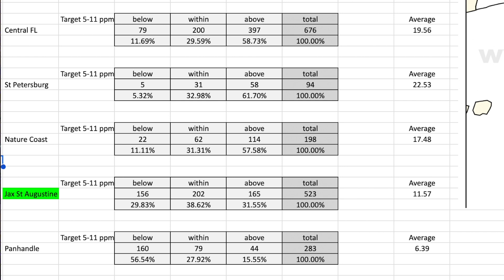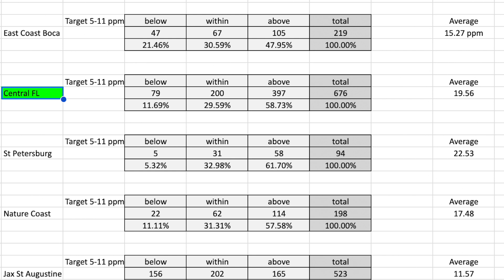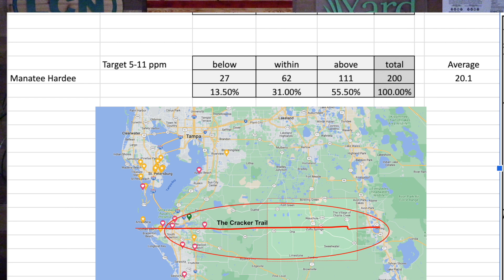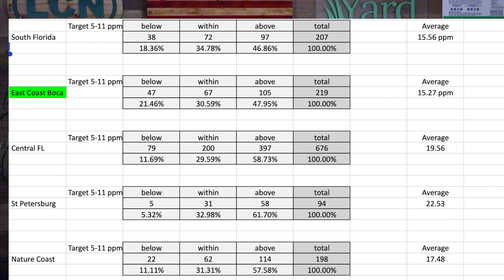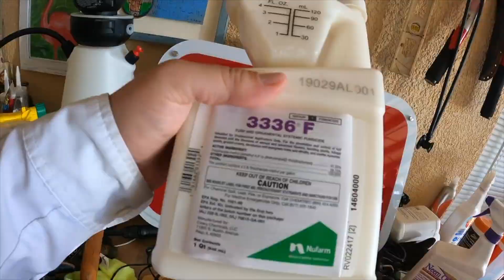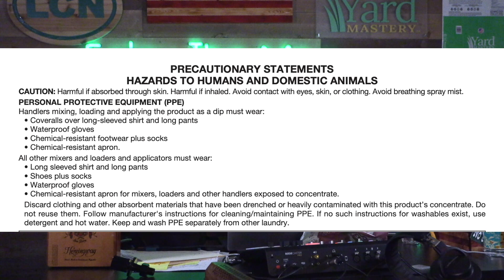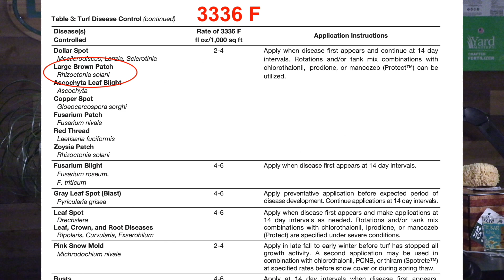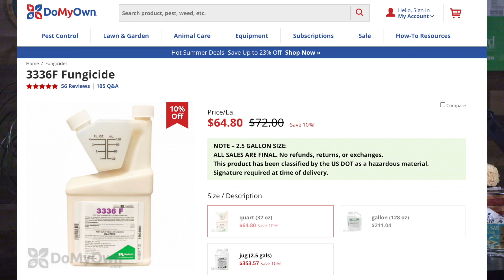Phos Levels Compared, Gray Leaf Spot and Interview With Yard Shoe Mogul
I take soil test data from all around Florida to compare phos levels, give you in depth strategies on controlling gray leaf spot and end with a fascinating interview with Shawn Langton of Kujo Yard Wear.

If you prefer, you can also get this podcast on popular podcast apps: